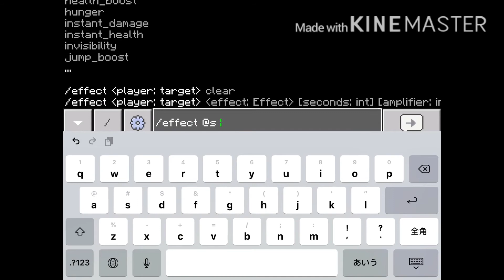Rugrats all grown up commen 8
The first time you